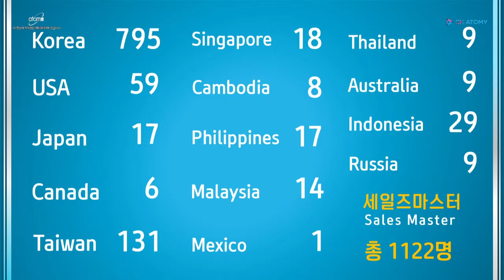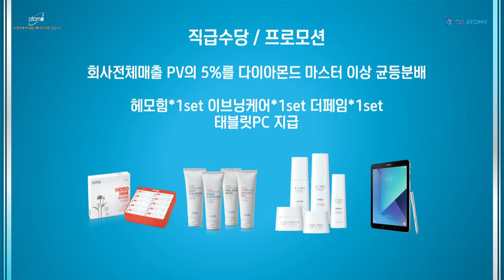[애터미 공식 유튜브 채널] 2019년 03월 세일즈&다이아몬드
일시 : 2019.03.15  속리산 석세스 아카데미
승급식 및 승급소감 : 이기원 세일즈마스터, 이인수 세일즈마스터,
이혜진 다이아몬드마스터,  신용진 다이아몬드마스터